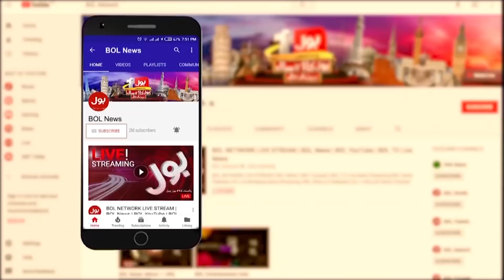India Ka Pakistan Pr Waar | PM Imran Khan vs PM Modi | The Special Report